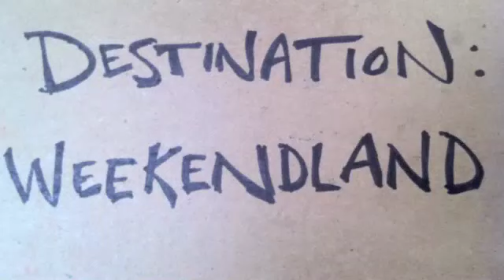Episode 3 - Stormin' Yo Brainz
A rare peek into the creative process of Destination:Weekendland!